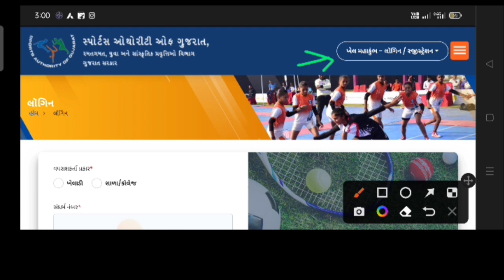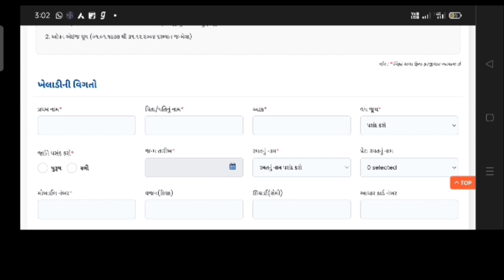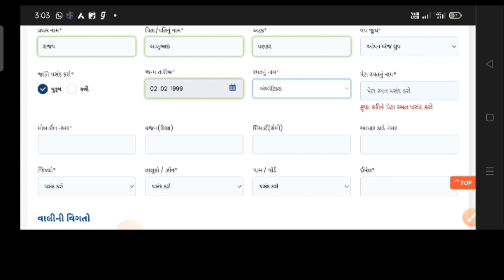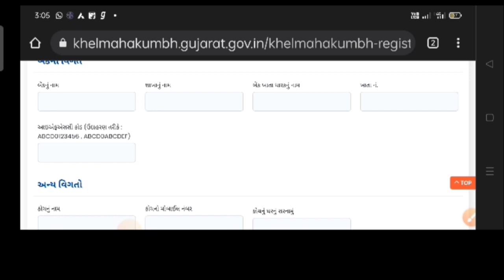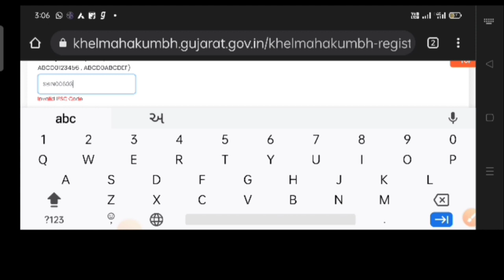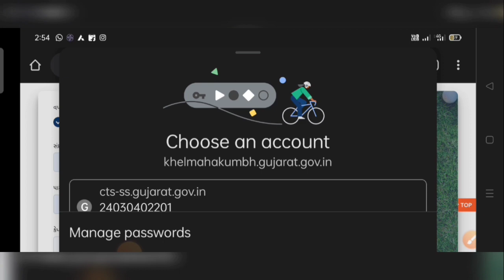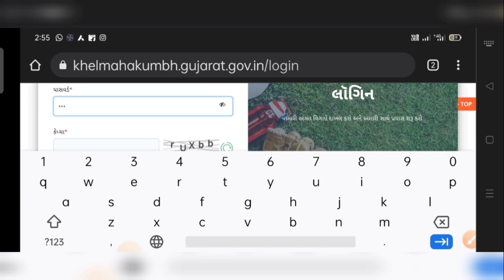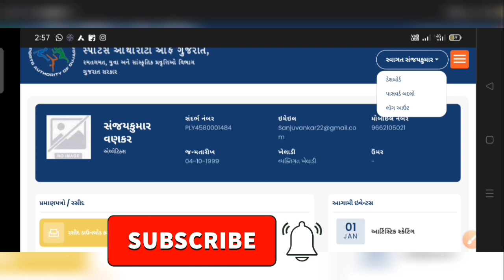Khel Mahakumbh Registration in 2022| Khel Mahakumbh Me online Registration Kaise kare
Khel Mahakumbh Registration in 2022| Khel Mahakumbh Me online Registration Kase kare|Khel mahakumbha|

ઓનલાઈને રજીસ્ટ્રેશન કરવાની લિંક..

આ વીડિયોમાં મિત્રો ખેલમહાકુંભ માં ઓનલાઈન રજિસ્ટ્રેશન કેવિવરીતે કરવું અને રજિસ્ટ્રેશન કરતી વખતર કાઈ કાઈ બાબતોનું ધ્યાન રાખવુ તેની સંપૂર્ણ માહિતી આપવામાં આવી છે.
ઓનલાઈન ફોર્મ ભરતા પહેલા આ વિડિઓ સંપૂર્ણ જોવા બિનતી છે.જો તો પણ કઈ સમજણ ના પદે તો નીચે કોમેન્ટ બોક્સમાં કોમેન્ટ કરવી તમને તેનો જવાબ માલી જશે

સમપૂર્ણ વિડીઓ જોવા બાદલ આભાર.જો વિડિઓ ગમે તો ચેનલને લાઈકે શેર અને સબસ્ક્રાઈબ કરવાનું ભૂલતા નહીં.
મિત્રો તમે watsap ગ્રુપમાં જોડાઈ શકો છો..

helsi education is a crater for edacation and learning video